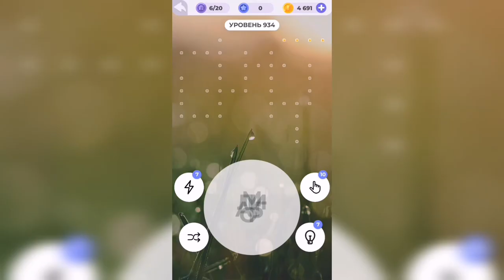Линия слова / Лесная чаща / Уровень 934